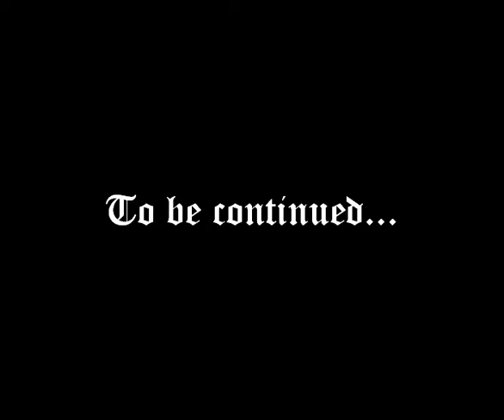studio saint crépain...MCmo ..cheb med amine...2012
cheb mohamed amine en preparation de l album